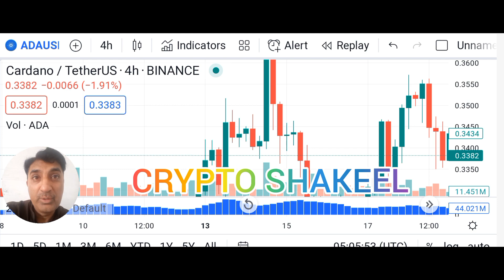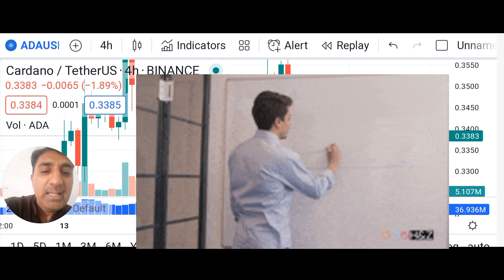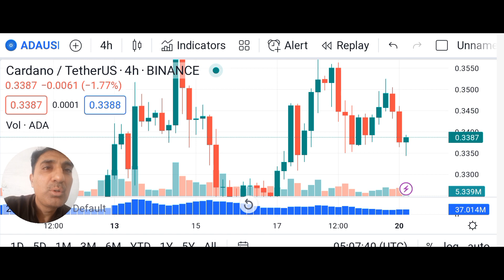Cardano price prediction 20 Mar 2023,Crypto Shakeel,cardano ADA today latest news & update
Cardano price prediction update HUGE CARDANO ADA NEWS! COULD THIS HELP ADA REACH $3?          About: Crypto Shakeel channel for only Crypto forex daily latest news analysis forecast prediction channel.i am Shakeel Akhtar Yousufzai last 16 years successful forex market trading. Daily forex market analyst. Free live forex signals provider.